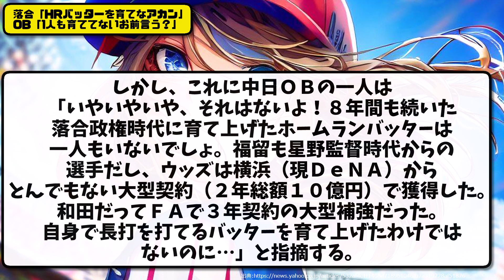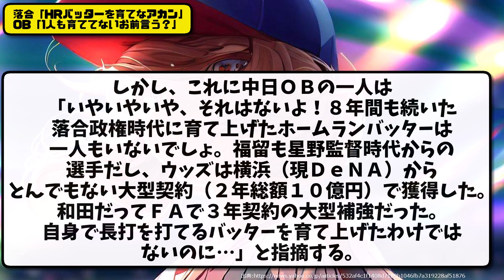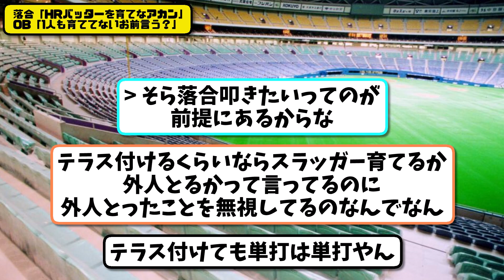【大激論】落合「中日はHRバッターを育てないとアカン」OB「1人も育てられなかったお前がそれ言うか？」ホームランテラスで議論が白熱！【2ch・5ch】野球反応まとめ 【反応集】【なんJ】